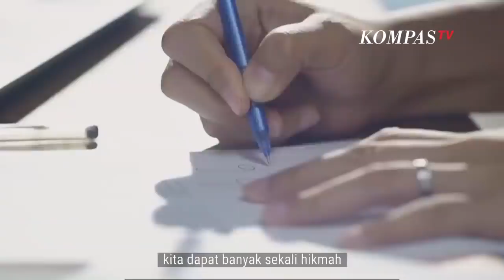3 Pesan Menyentuh Nadiem Makarim di Hardiknas 2020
KOMPASTV - Peringatan Hari Pendidikan Nasional atau Hardiknas 2020 tahun ini dilakukan di tengah wabah Covid-19.

Secara khusus, Kemendikbud juga mengangkat \"Belajar dari Covid-19\" sebagai tema Hardiknas 2020.

Kemendikbud menyelenggarakan upacara bendera peringatan Hardiknas secara virtual guna mematuhi protokol kesehatan (2/5/2020).

Dalam pesannya, Menteri Pendidikan dan Kebudayaan (Mendikbud) Nadiem Anwar Makarim mengajak seluruh insan pendidikan di tanah air mengambil hikmah dan pembelajaran dari krisis Covid-19.

Belajar memang tidak selalu mudah, tetapi inilah saatnya kita berinovasi. Saatnya kita melakukan berbagai eksperimen. Inilah saatnya kita mendengarkan hati nurani dan belajar dari Covid-19, pesan Mendikbud Nadiem.

\"Dari krisis ini kita mendapatkan banyak sekali hikmah dan pembelajaran yang bisa kita terapkan saat ini dan setelahnya. Mendikbud menyampaikan melalui situasi saat ini, untuk pertama kalinya guru-guru melakukan pembelajaran melalui daring menggunakan perangkat baru dan menyadari sebenarnya pembelajaran bisa terjadi di manapun.

\"Begitu juga dengan orangtua, untuk pertama kalinya menyadari betapa sulit tugas guru mengajar anak secara efektif dan menimbulkan empati kepada guru yang tadinya mungkin belum ada. Guru, siswa, dan orang tua sekarang menyadari bahwa pendidikan itu bukan sesuatu yang hanya bisa dilakukan di sekolah saja,\" tegas Nadiem.

Dari pesan yang disampaik tentu perlu digaris bawahi ada 3 pesan dalam menjalankan pendidikan yang efektif. Dimana membutuhkan kolaborasi efektif dari tiga hal yakni guru, siswa, dan orang tua.

\"Tanpa kolaborasi itu, pendidikan yang efektif tidak mungkin terjadi, pungkas Mendikbud Nadiem.